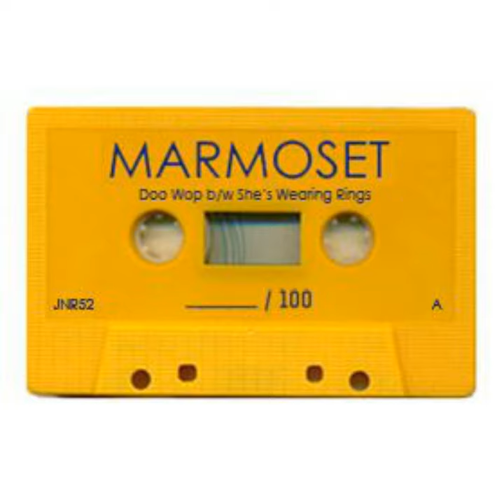She's Wearing Rings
She's Wearing Rings · Marmoset

Doo Wop b/w She's Wearing Rings